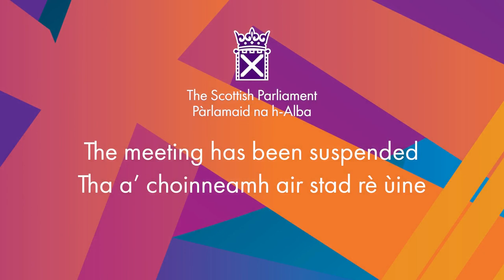Scottish Government Debate: Skills and Opportunities to Support Recovery - 9 November 2021